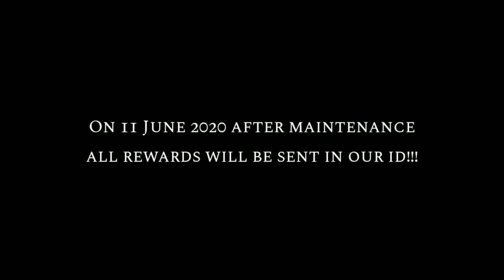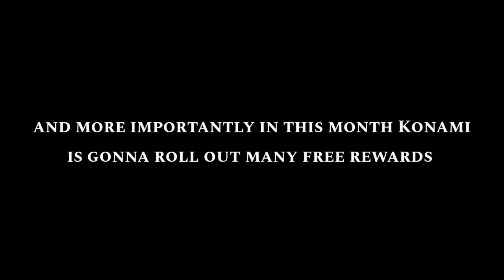THIS MONTH'S CONFIRMED REWARDS FROM KONAMI | PES 2020 MOBILE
*This months confirmed rewards from konami. Konami Confirmed rewards this month.

:-Pes 2020 game one of the best mobile football game. This game is played by many people all over the world.The pes game is now a very popular game for all.Konami owns the Pes game.All people love this game. This game has a lot in common.All of you can enjoy this game.  I would love to come.